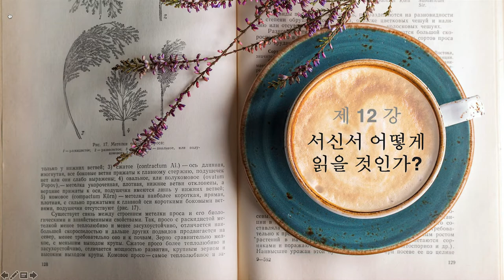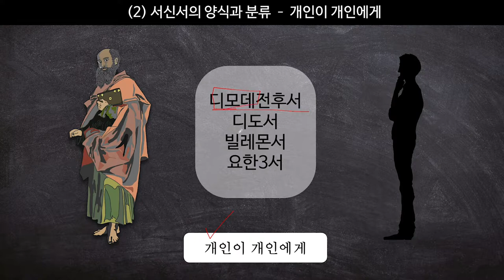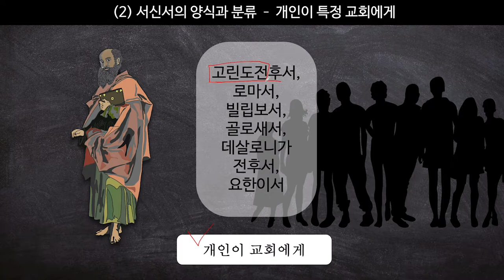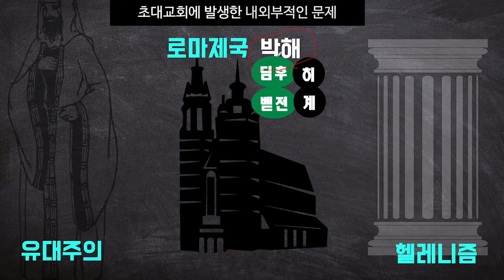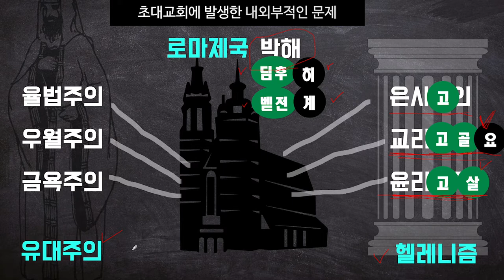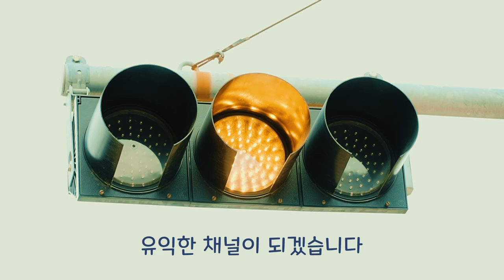1️⃣2️⃣화 📍서신서 어떻게 읽을 것인가? 🙏🏻 서신서 잘잘 읽는 잘잘법 [헬레니즘과 유대교]